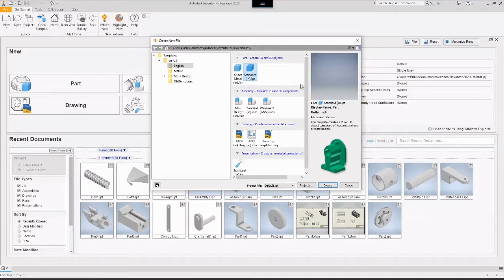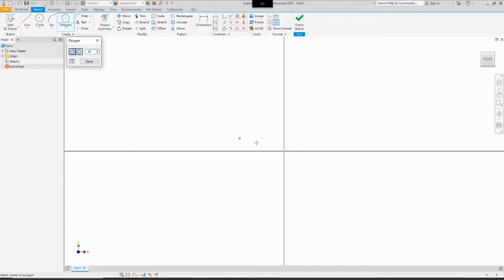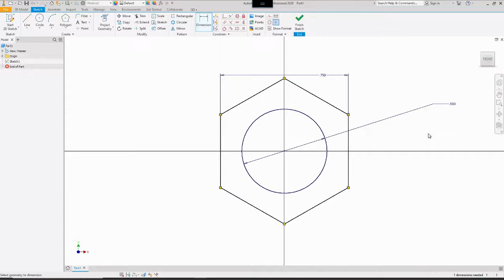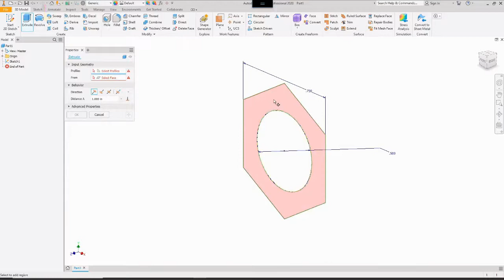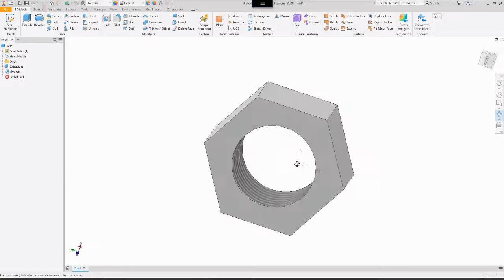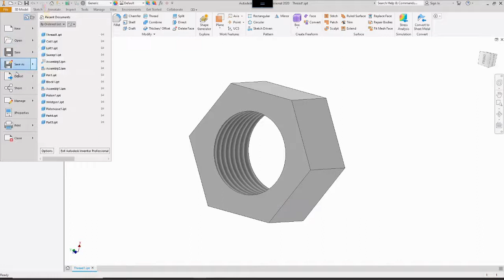Inventor: Threads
The purpose of this video is to learn how to use the thread tool in Inventor.